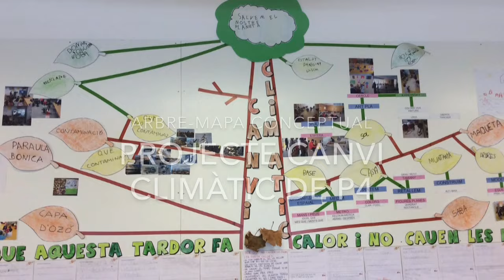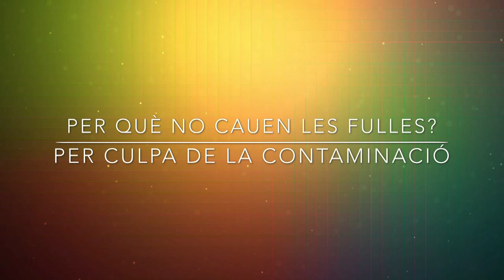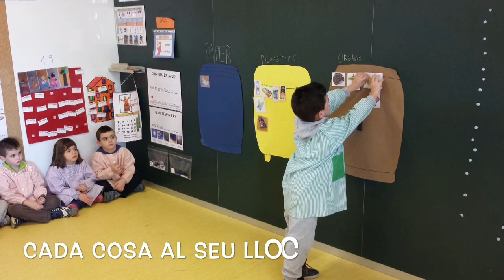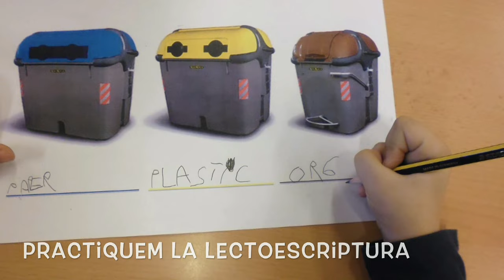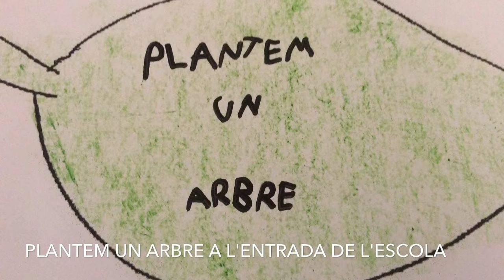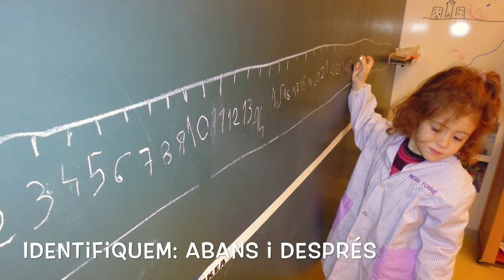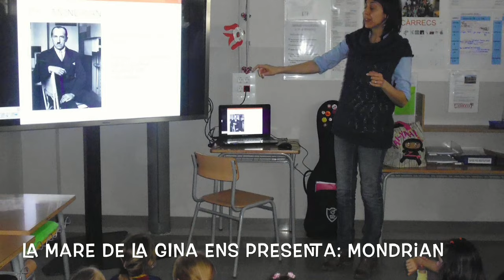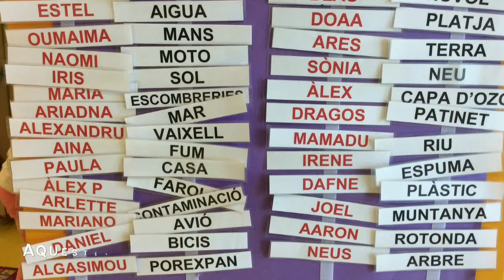Per què aquesta tardor fa calor i no cauen les fulles?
Ponència dels alumnes de P4 de l'Escola Parc del Saladar d'Alcarràs presentada a "Fem Ciència a l'Escola". 2n Congrés Anna Gené.
Lleida, 21 de maig de 2015-Edifici Transfronterer de la UdL